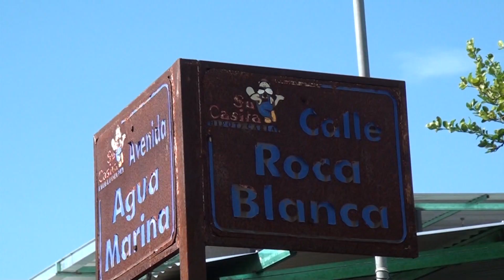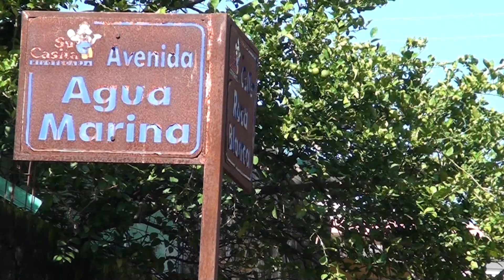Migrantes invaden viviendas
Crecen daños colaterales por migración. Ahora invaden viviendas ajenas.